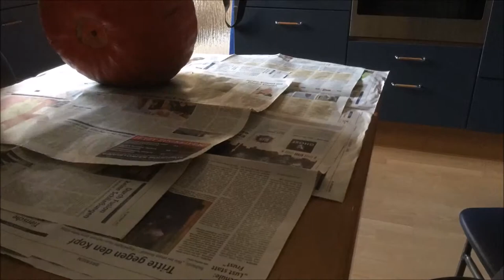Kürbisschnitzen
Moin und Happy Halloween! Hier habe ich ein kleines Video vorbereitet, in dem ich die Kamera einfach liefen ließ, während ich meine Kürbisse für dieses Jahr geschnitzt habe.

Es ist das erste Video der Halloween Kürbisreihe. In den nächsten Tagen werden weitere Videos zum Thema Kürbis folgen, in denen ich euch zeige, wie ich das Kürbisfleisch nach dem Schnitzen verwende.